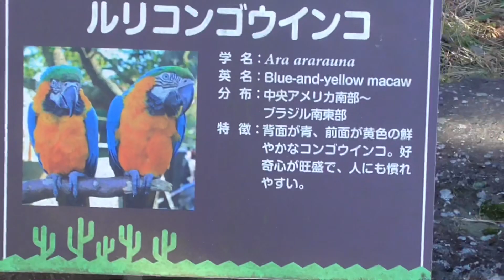コンゴウインコ 【伊豆シャボテン公園】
ミドリコンゴウインコ。
ルリコンゴウインコ。
アカコンゴウインコ。
ベニコンゴウインコ。